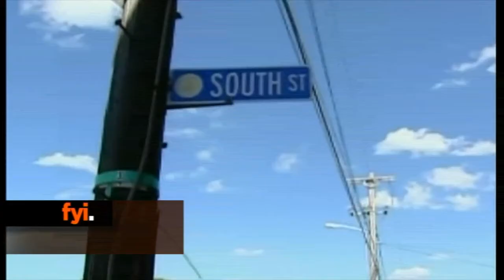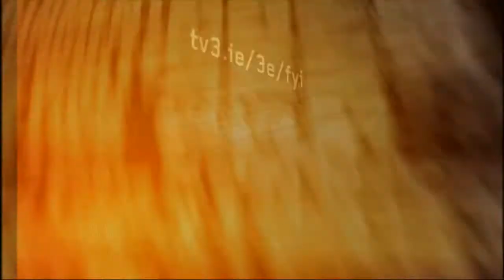fyi Newsbyte August 30th 2011